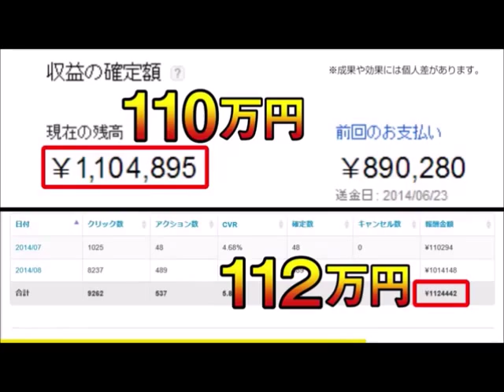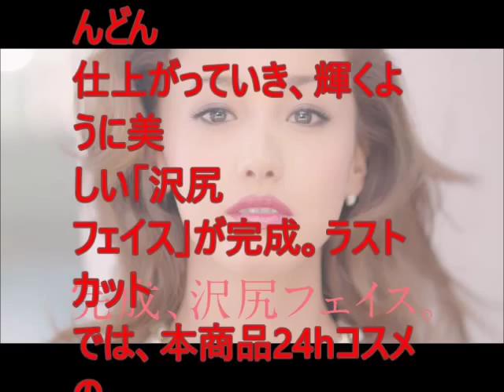沢尻エリカ、新CMでナチュラルな素顔を見せる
コスメ商品「24hコスメ」を手がけるナチュラピュリファイ研究所が、
2014年春のCMに続き、沢尻エリカ出演CMの第2弾を全国8エリアにてオンエ
アを開始した。